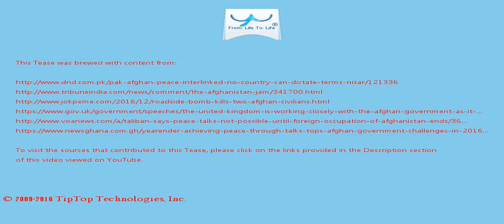A Tease: afghan government country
Nisar said peace of Pakistan and Afghanistan is interlinked as Islamabad wanted durable peace and prosperity  in Afghanistan.

Analysts hold out little hope that 2017 will be much better without a peace and reconciliation process between the Afghan government and the Taliban .

This Tease is included in the playlist which you may wish to view next.

There may be some fresher/older Tease for this topic and also some related topics. You can look for them by searching for "A Tease: afghan government country" on YouTube or by clicking this

To drink the full T for which this Tease serves like a preview, visit T and search for "afghan government country".